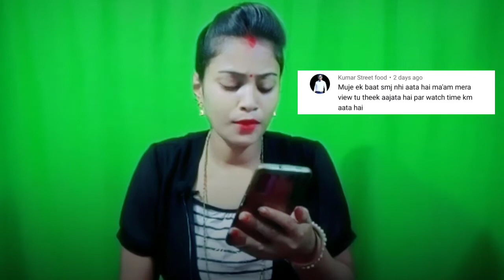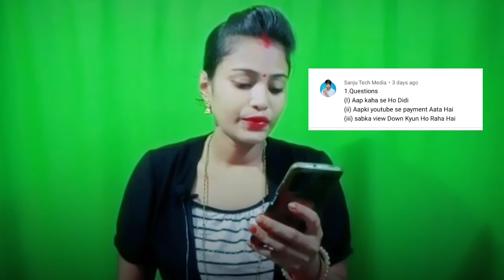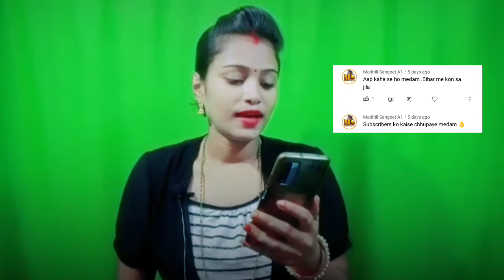Sunday Special Video || आज मैंने किया है सबका Comments का Reply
❤KHUSHBU SHARMA❤
From-New delhi ( INDIA)